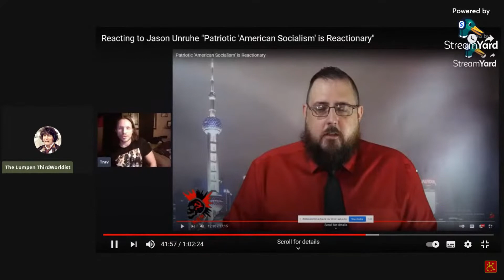Travs Racism against The Afghani People